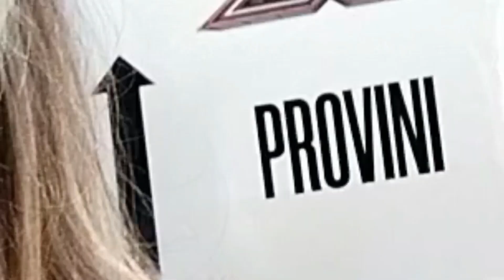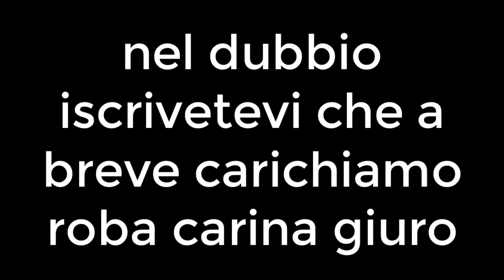La Nostra Esperienza ad X Factor 2022 (Parte 1) (Samuele Luciani & Satura Lanx)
La prima parte del nostro viaggio a milano montato dal nostro Marco Serafinelli